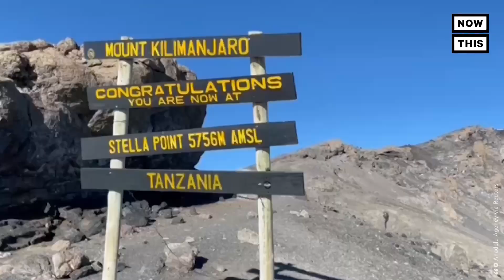How Climate Change is Transforming Habitats in Africa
Scientists say rising temperatures are melting all of the rare glaciers in Africa and transforming the surrounding habitats.

Rising temperatures are melting all of the rare glaciers in Africa, according to scientists. Only 3 places in Africa have glaciers: Mount Kilimanjaro, Mount Kenya, and the Rwenzori Mountains. On Mount Kilimanjaro, the runoff is having massive effects, both positive and negative, on the surrounding areas. Patrick Omondi, the chief executive officer of the Wildlife Research and Training Institute in Kenya, spoke to the Anadolu Agency about how the changes are affecting surrounding areas. In Kenya’s Amboseli National Park, the glacier water has transformed the habitat into a wetland. The water flows from the glaciers through underground rivers and has created two lakes. The glacial meltwater has provided an important water source for the park animals during a period of intense drought. However, Omondi says that areas on the Tanzania side of the glacier are experiencing negative effects as the melting is leading to less water availability for residents.